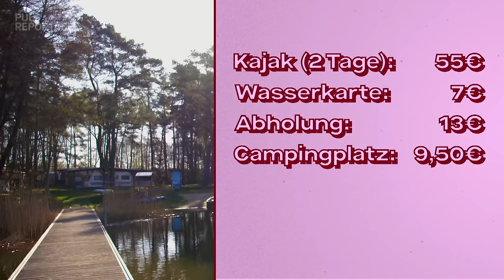Abenteuer-Urlaub mit dem Kajak: Kann das was und wie anstrengend ist es?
Urlaub in der Natur, am besten noch am Wasser und das auch noch günstig? Dann ab an den See! Aber was ist, wenn Camping am See allein zu langweilig wird? Ihr liebt die Natur, aber wollt auch Action? Dann haben wir einen Urlaubstipp für euch: Urlaub mit dem Kajak!

Aber ist so ein Kajak-Urlaub auch was für Anfänger:innen, die noch nie gepaddelt sind? Einfach ein Kanu mieten und losfahren? Kann man einfach so ein Kajak-Abenteuer am See erleben? Wie geht Camping mit dem Kajak? PULS Reporterin Nadine Hadad stellt sich all diesen Fragen und probiert so einen Kajak-Urlaub selbst aus.

Zusammen mit Kameramann Gregor und Autor Daniel stürzt sich Nadine ins Kajak-Abenteuer. Tobias Schnuchel vom Kanuverleih Schillersdorf erklärt Nadine alles, was sie für ihre erste Kajak-Tour wissen muss. Ob Nadine mit dem Kajak klarkommt, ihre Kraft reicht, sie den Weg zum Campingplatz am See findet und ob so ein Kajak-Urlaub überhaupt was taugt, das seht ihr in dieser neuen PULS Reportage!
Die wichtigsten Quellen findet ihr hier:

➡ Kanuverband Mecklenburg-Vorpommern, Recherchegespräch mit Dirk Ulrich, Ressortleiter Wasserwandern, 2022

Kapitelübersicht:

00:00 Das erwartet euch bei “Kajak-Urlaub unter 100 Euro!”
01:08 Wo sind wir?
01:58 Nadines Kajak für die Tour
02:55 Passt alles ins Kajak?
04:11 Was kostet die (Kajak)-Welt?
04:45 Unsere Strecke
06:22 Paddel Training
07:45 Los geht’s in den Kajak Urlaub!
09:45 Essensstopp beim Fischer
12:45 Angekommen am Campingplatz
16:10 Der nächste Morgen
20:12 Mittagspause und Kajak “umtragen”
21:48 Nadine in der Idylle
23:07 Das Urlaubsfazit

Redaktion:  Daniel Czys, Matthias Dachtler, Claudia Gerauer
Kamera: Gregor Simbruner
Schnitt: Niki Hauswald
Grafik: Felix Holderer, Daniel Egger
Channel Management: Anna Rashid